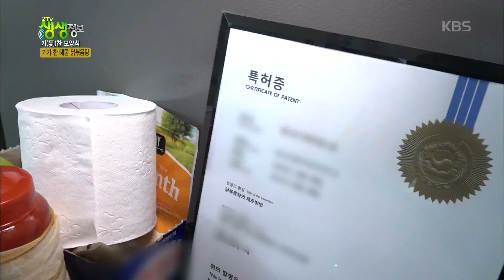2TV 생생정보 - 기가 찬 해물 닭볶음탕!. 20171103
기가 찬 해물 닭볶음탕!